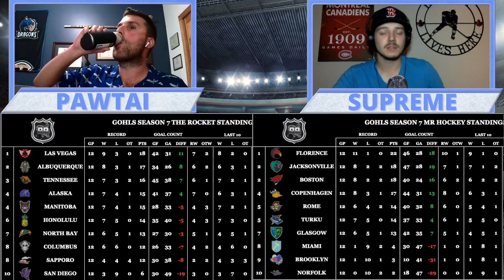Rinkside - Episode 45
Pawtai and Supreme take ownership then recap the standout transactions, plays of the week, standings, and league leaders from Week 3 in GOHLS and GOHLSm.

00:00 - Intro
00:20 - A Message from Pawtai and Supreme
02:42 - Pawtai's Penthouse
03:23 - Supreme's Sanctuary
04:25 - Transactions
07:57 - GOHLS Standings (Conferences)
10:57 - GOHLS Standings (Divisions)
13:25 - GOHLSm Standings (Minors)
14:43 - League Leaders
15:43 - Rookie Leaders
16:57 - Plays of the Week
18:29 - Outro